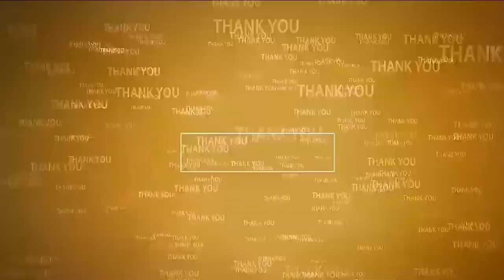సమస్యల పరిష్కారానికి హెల్ప్ లైన్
- ఫిర్యాదుదారులు తమ సమస్యలను 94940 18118 నెంబరుకు వాట్సప్ ద్వారా తెల‌పండి
- వెంట‌నే స‌మ‌స్య‌ల ప‌రిష్కరిస్తామ‌న్న నెల్లూరు న‌గ‌ర‌పాల‌క సంస్థ‌ కమిషనర్ సూర్యతేజ